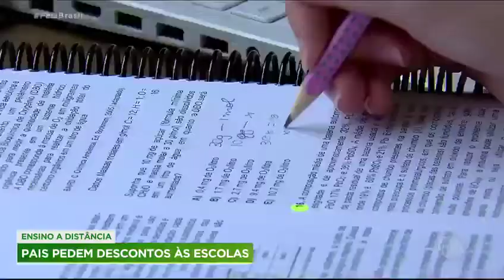Escolas durante a quarentena Covid - 19 Suspensão das aulas e descontos nas mensalidades